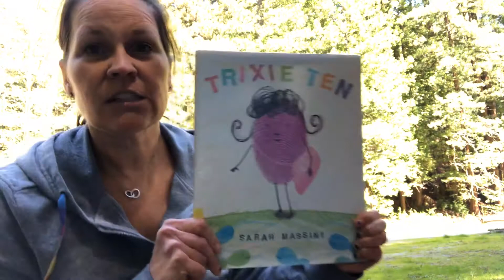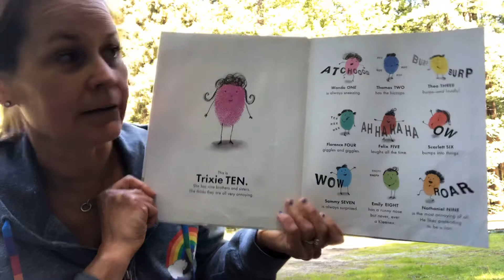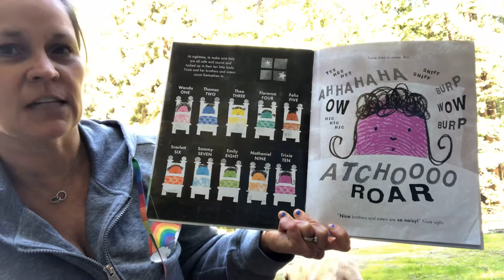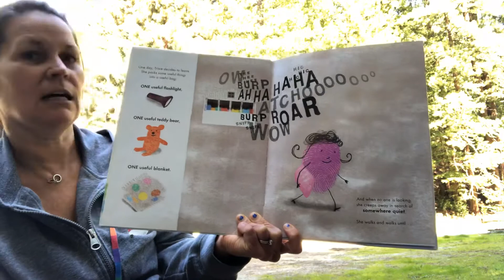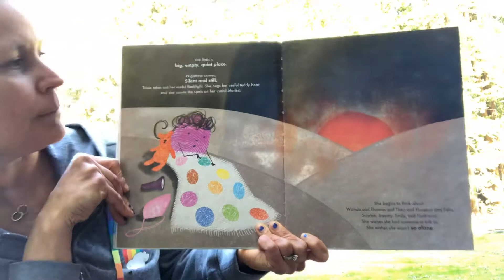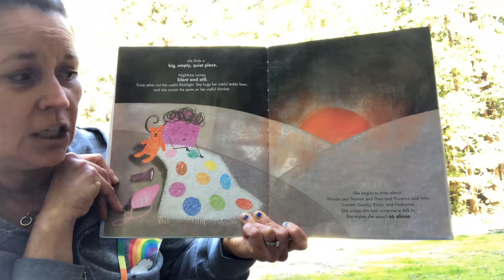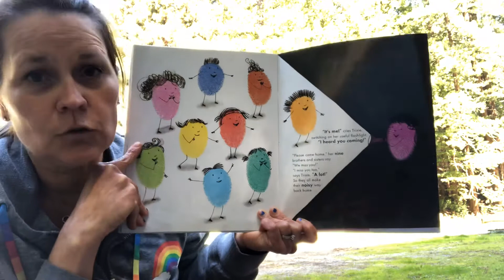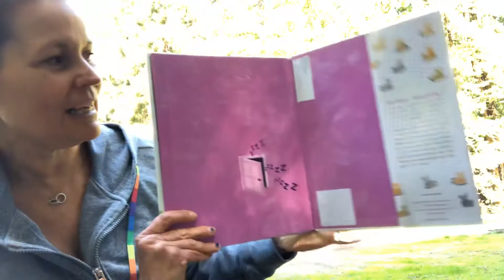Teacher Nicole reads Trixie Ten by Sarah Massini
Teacher Nicole reads a story about Trixie Ten, who is very annoyed by her brothers and sisters.